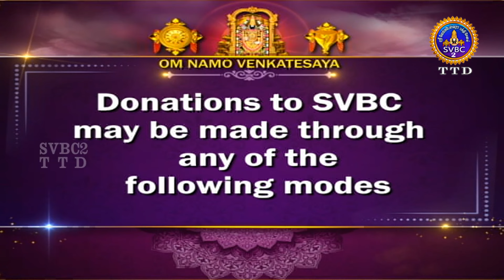Sri Padmavathi Ammavari || Kalyanotsavam || Tiruchanoor || SVBC2 Tamil || 01-10-2023 || SVBC TTD